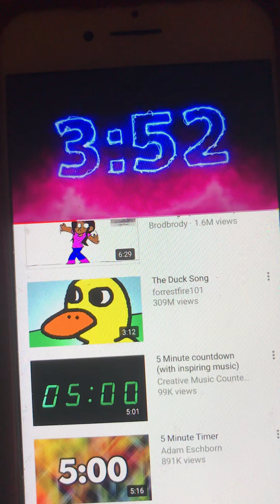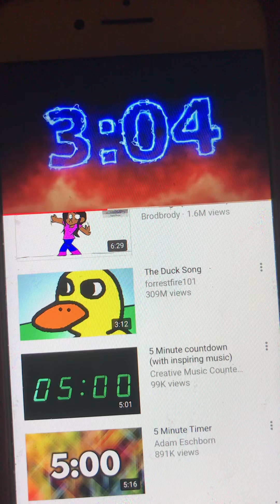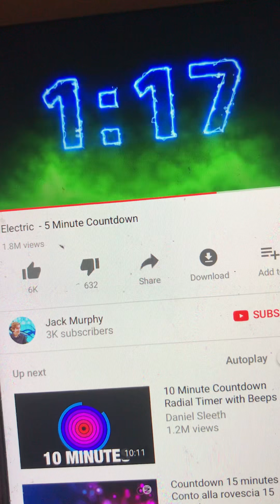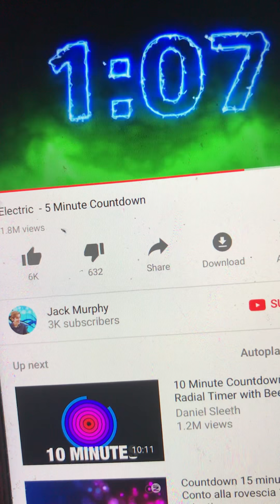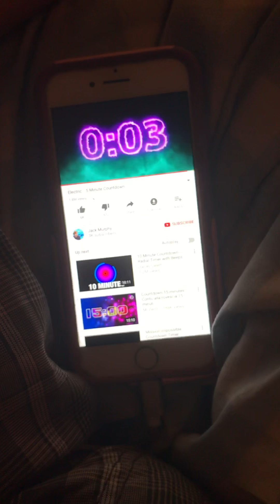February 11, 2018